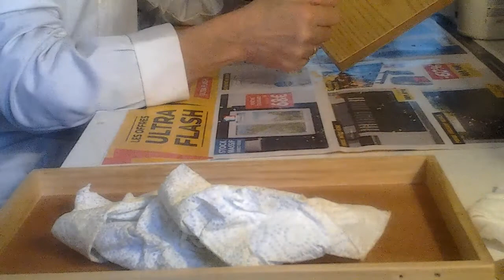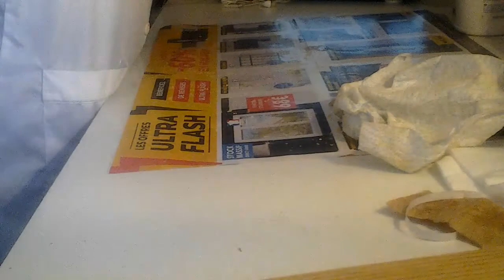Customisation boîte bois 2ème partie.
Le visuel c'est pas top dslée, mais les informations que je vous donne sont importantes pour les prochaines étapes. Je vais recadrer la caméra pour la suite. Promis 😉
Merci de votre indulgence 😊